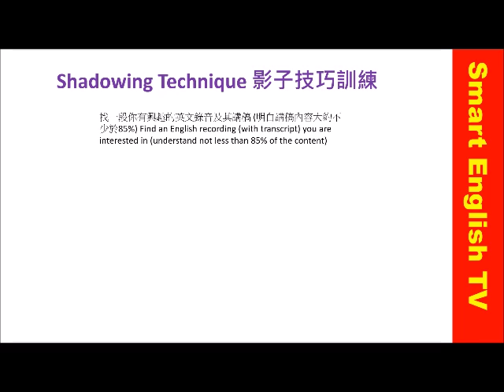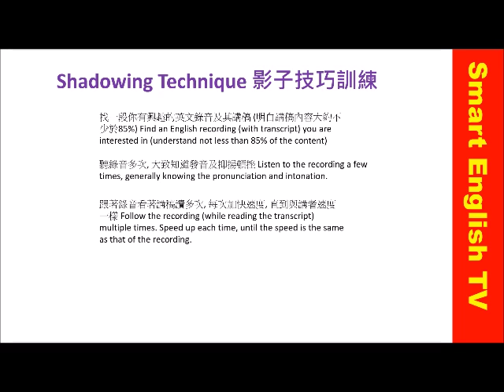【🥇DSE: Marvel🏆《復仇者聯盟》🛡】🤓秒殺外語讀音🗣Shadowing Technique with 宣萱💞 and 梁嘉銘 👦 (Mingjar)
Shadowing Technique (transcript)宣萱
My character called  Leslie Lam, and she's the Chief Engineer of S.H.I.E.L.D. Science and Technology Pavilion at the Stark Expo who oversees all operation in Asia. She's a very intelligent person with a calm and confident personality. But she also has a good sense of humour.

▄▄▄▄▄▄▄ ⭐️ Extract from Pearl Report 2014 ⭐️ ▄▄▄▄▄▄▄
My name is Tommy. People call me MingJai. I am 30 years old, and I'm a full-time YouTuber. In 2008 ,while studying Economics at York university in Toronto. Mingjar found a job at a TV station. I was just looking for money, quick cash, and I learned a lot of stuff. I am a news reporter, an editor, and voiceover for news. I actually watched a lot of vlog even when I was working. In March 2010 Mingjar lost his job after the station had a massive layoff. I had as much time as I wanted, right? So he made a video and posted it on YouTube.

Mingjar won't disclose how much he earns. Besides making videos, I do movie acting, I do sometimes TVCs. I do shooting for MTVs. Sometimes you never know who is watching your video, and if it happens to be a movie director, that's why I got a movie opportunity, right? My future goal is to become a movie director, or maybe a producer.

謝謝支持創作的香港Youtuber
♡ emi wong
少波子
大J
mingjai14
屎萊姆
coffee林芊妤